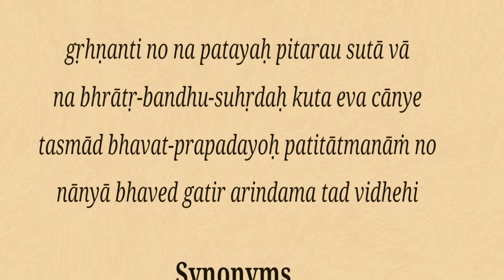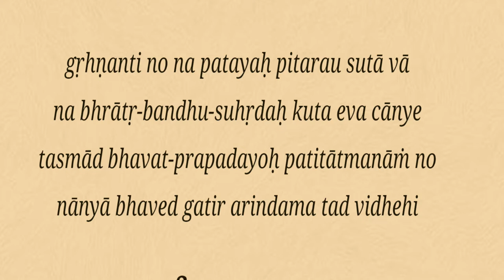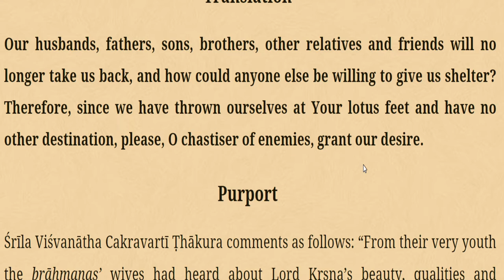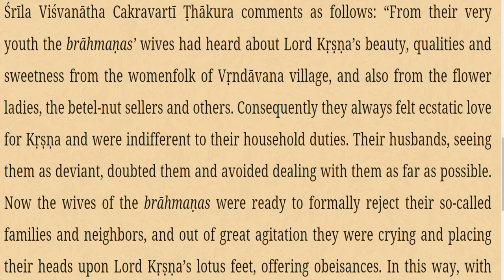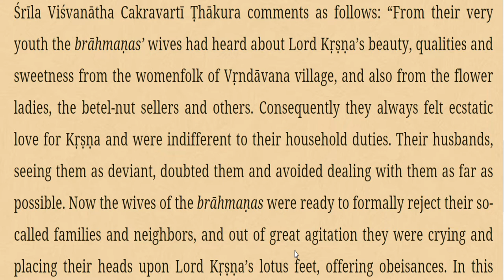Srimad Bhagavatam Class 10.23.30 | By HG Ramhari Das | 8th Mar 2022 | ISKCON Juhu Mumbai.